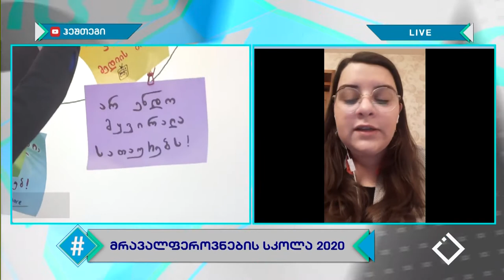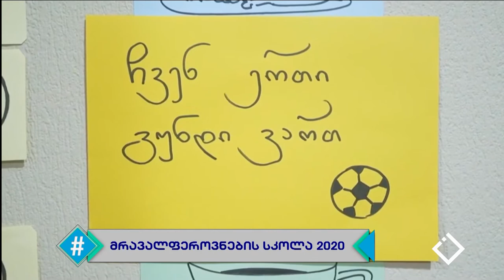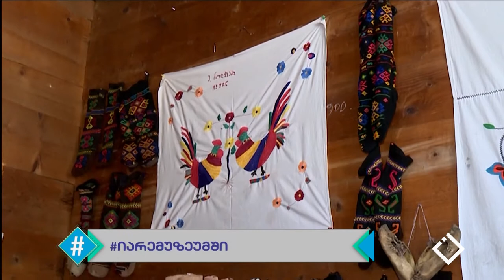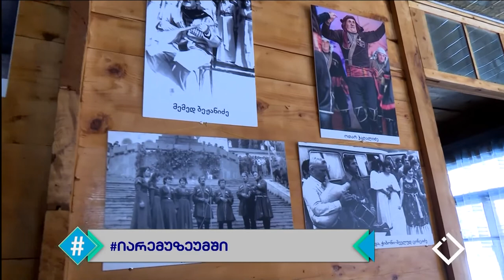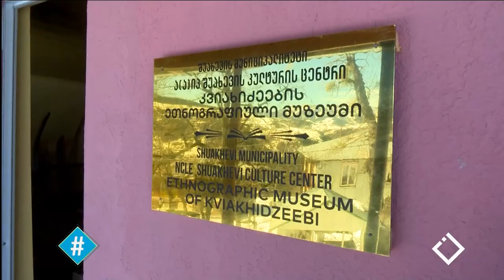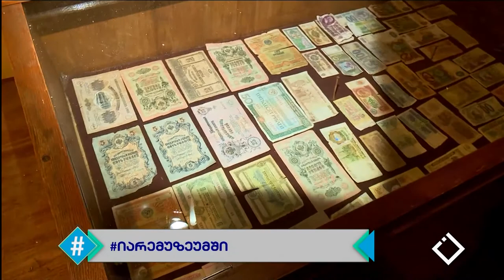ჰეშთეგი / Hashtag - 23.06.2020